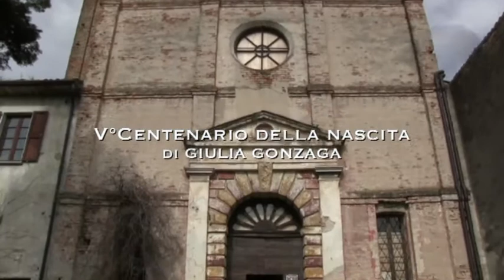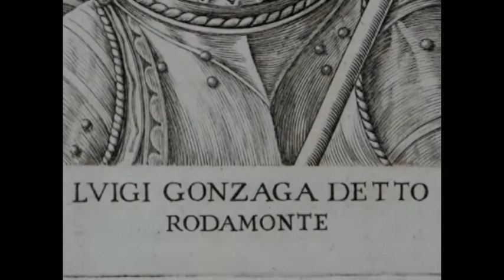GIULIA GONZAGA 1513 -1566 - V Centenario della nascita.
𝐓𝐫𝐚 𝐩𝐨𝐜𝐨 𝐩𝐢𝐮̀ 𝐝𝐢 𝐮𝐧'𝐚𝐧𝐧𝐨, 𝐧𝐞𝐥 𝟐𝟎𝟐𝟑, 𝐬𝐢 𝐜𝐞𝐥𝐞𝐛𝐫𝐞𝐫𝐚𝐧𝐧𝐨 𝐢 𝟓𝟏𝟎 𝐚𝐧𝐧𝐢 𝐝𝐚𝐥𝐥𝐚 𝐧𝐚𝐬𝐜𝐢𝐭𝐚 𝐝𝐢 𝐆𝐢𝐮𝐥𝐢𝐚 𝐆𝐨𝐧𝐳𝐚𝐠𝐚, figlia di Ludovico, sposa di Vespasiano Colonna, Conte di Fondi e Duca di Traetto, e amorevole zia di Vespasiano I Gonzaga, che all'età di un anno fu orfano del padre Luigi e che dopo le nuove nozze della madre Isabella venne affidato alle cure della zia Giulia.
Circa dieci anni fa, nel 500° anniversario della nascita della nobildonna, sabato 13 Aprile del 2013, ebbe luogo a Fondi la prima visita d'amicizia tra le Città di Fondi e Sabbioneta, accomunate proprio dalla figura di GiuliaGonzaga ed anche da quella di Vespasiano, nato a Fondi il 6 dicembre 1531; Sabbioneta venne edificata proprio per volere di Vespasiano tra il 1556 ed il 1591, dichiarata nel 2008 Patrimonio dell'umanità dall'UNESCO.
𝐐𝐮𝐞𝐬𝐭𝐨 𝐟𝐢𝐥𝐦𝐚𝐭𝐨 𝐯𝐞𝐧𝐧𝐞 𝐫𝐞𝐚𝐥𝐢𝐳𝐳𝐚𝐭𝐨 𝐩𝐞𝐫 𝐥'𝐨𝐜𝐜𝐚𝐬𝐢𝐨𝐧𝐞 𝐝𝐚 𝐂𝐞𝐧𝐭𝐫𝐨𝐯𝐢𝐝𝐞𝐨𝐠𝐚𝐳𝐳𝐮𝐨𝐥𝐨, 𝐠𝐫𝐚𝐳𝐢𝐞 𝐚𝐥 𝐩𝐚𝐭𝐫𝐨𝐜𝐢𝐧𝐢𝐨 𝐝𝐞𝐥𝐥'𝐚𝐬𝐬𝐞𝐬𝐬𝐨𝐫𝐚𝐭𝐨 𝐚𝐥𝐥𝐚 𝐂𝐮𝐥𝐭𝐮𝐫𝐚 𝐝𝐞𝐥 𝐂𝐨𝐦𝐮𝐧𝐞 𝐝𝐢 𝐆𝐚𝐳𝐳𝐮𝐨𝐥𝐨 𝐞 𝐝𝐞𝐥𝐥'𝐀𝐬𝐬𝐨𝐜𝐢𝐚𝐳𝐢𝐨𝐧𝐞 𝐏𝐫𝐨 𝐋𝐨𝐜𝐨 𝐝𝐢 𝐒𝐚𝐛𝐛𝐢𝐨𝐧𝐞𝐭𝐚 𝐞 𝐂𝐨𝐦𝐦𝐞𝐬𝐬𝐚𝐠𝐠𝐢𝐨.

𝐆𝐢𝐮𝐥𝐢𝐚 𝐆𝐨𝐧𝐳𝐚𝐠𝐚, nacque a Gazzuolo in provincia di Mantova nel 1513. Settima figlia di Francesca Fieschi e di Ludovico Gonzaga, signore di Gazzuolo, Sabbioneta, Viadana e Casalmaggiore, primogenito di Gianfrancesco Gonzaga.
Andò sposa appena tredicenne nell'agosto del 1526 a Vespasiano Colonna, figlio di Prospero Colonna, rimasto vedovo l'anno prima e con una figlia di nome Isabella. Maggiore di Giulia di 33 anni ed in cattive condizioni di salute, zoppo e monco. Giulia rimase vedova dopo meno di due anni, il 13 marzo 1528, e fu erede del marito a condizione che non si risposasse, nel qual caso il patrimonio di Vespasiano sarebbe andato tutto alla figlia Isabella.
Giulia Gonzaga animò a Fondi con il suo segretario, il poeta modenese Gandolfo Porrino, un piccolo ma raffinato circolo intellettuale nel castello, frequentato da personalità quali Vittoria Colonna, Marcantonio Flaminio, Vittore Soranzo, Francesco Maria Molza, Francesco Berni, il pittore Sebastiano del Piombo - che le fece il ritratto - Pier Paolo Vergerio, Pietro Carnesecchi, Juan de Valdés, lo scrittore spagnolo in «odore di eresia», con il quale si mantenne in contatto per tutta la vita, il quale scriveva il 18 settembre 1535 al cardinale Ercole Gonzaga di essere stato a Fondi «con quella signora, che è grandissimo peccato che non sia signora di tutto il mondo, benché io credo che N. S. Dio ha provisto così perché anchor noi altri poveretti potiamo godere della sua divina conversatione et gentilezza, che non è punto inferiore alla bellezza». La sua intelligenza e cultura, unita alla notevole bellezza, attirarono l'attenzione di importanti poeti del tempo, come l'Ariosto e Bernardo Tasso, il padre di Torquato.
Giulia non si sposò più ed Isabella non sposò Ippolito de' Medici al quale era stata promessa ma un fratello di Giulia, Luigi Gonzaga "Rodomonte". Ippolito divenne cardinale e che non smise mai di corteggiare Giulia del quale fu innamorato fino al giorno della morte. Isabella ebbe da Luigi Gonzaga un figlio, Vespasiano, che divenne poi duca di Sabbioneta. Il bambino, dopo il nuovo matrimonio di Isabella, venne affidato alle cure di Giulia.
Ma nella notte tra l'8 e il 9 agosto 1534, la città di Fondi fu attaccata dal corsaro Khayr al-Dīn Barbarossa, detto in ambiente italico Ariadeno o Aricodemo Barbarossa, che già da settimane andava saccheggiando le coste meridionali della penisola, effettuando rapidi sbarchi dalle sue navi. A dar credito alla tradizionale interpretazione degli avvenimenti, egli avrebbe cercato di rapirla per consegnarla in "dono" al sultano Solimano I il Magnifico. Riuscita a sfuggire al rapimento con una fuga avventurosa compiuta in abiti discinti a Campodimele, il Barbarossa saccheggiò la cittadina e la vicina Sperlonga, ma fu poi respinto dalla strenua resistenza degli abitanti di Itri.  L'imperatore Carlo V, meno di un anno dopo, organizzò una spedizione contro Tunisi per distruggere la base delle sortite corsare. Quando, il 25 novembre 1535, il sovrano rientrò a Napoli, Giulia Gonzaga andò a incontrarlo per ringraziarlo. Giulia rimase a Napoli, entrando nel convento di S. Francesco delle Monache, mantenendo lo stato laicale.
Le sue frequentazioni con persone sospette di essere vicine alla Riforma protestante le procurarono le attenzioni dell'Inquisizione, che cominciò a raccogliere prove per un processo d'eresia ma non se ne fece nulla, grazie all'intervento dei cugini, il cardinale Ercole e Ferrante I Gonzaga.
Giulia Gonzaga morì a Napoli all'età di 53 anni, il 16 aprile 1566, lasciando erede universale il nipote Vespasiano.